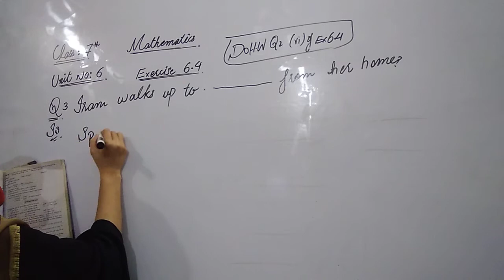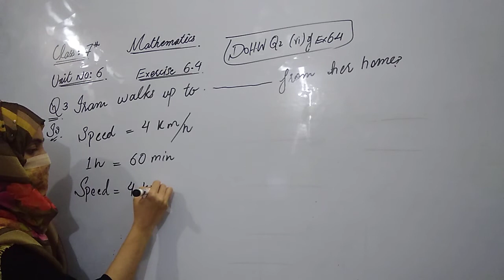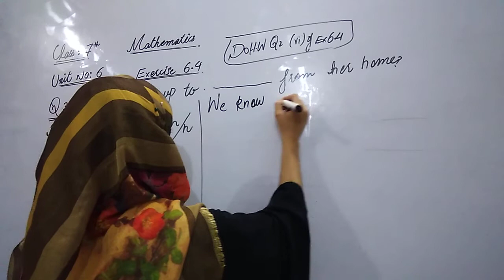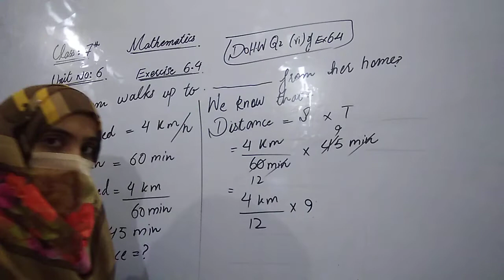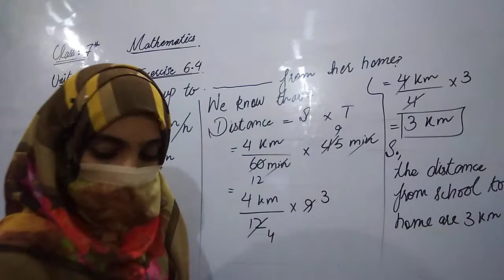class 7 lecture 58 Maths